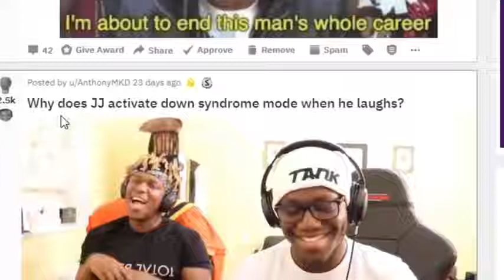KSI Gets Paralyzed *TRAGIC*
Original Video :
( 👆 if blank = idk )

About Channel ⏩ :
  Welcome to Sidemen Alert. This channel includes short and Funny Clips from all the Sidemen Channels incuding: MoreSidemen , SidemenReacts , SidemenShorts , KSI , JJ Olatunji , KSIClips , etc.

The Sidemen are a group of Seven Friends having fun making Funny Videos on Youtube which are known as The Sidemen Show aka Sidemen Sunday.

🔽All sidemen also have their Personal identities as follows🔽 :
JJ         ⏩  KSI    aka JJ Olatunji
Harry    ⏩  W2S  aka Wroetoshaw
Simon  ⏩  MiniMinter
Vik        ⏩  VikkStar123
Tobi      ⏩  tbjzl
Josh     ⏩  Zerkaa
Ethan    ⏩  Behzinga